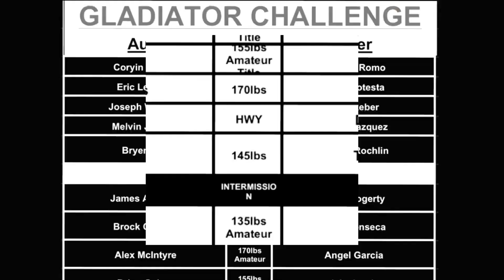Gladiator Challenge August 27, 2022